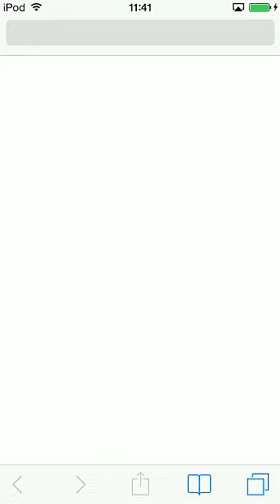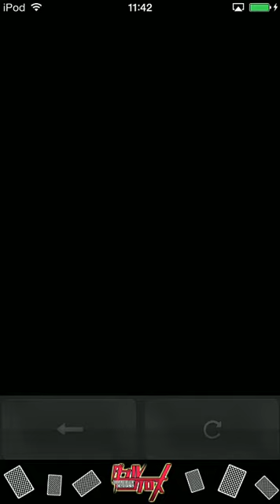ダブルクロスがかっこいいー